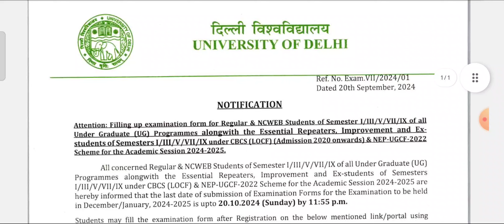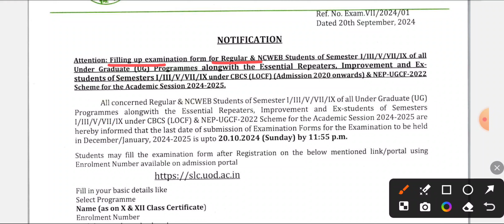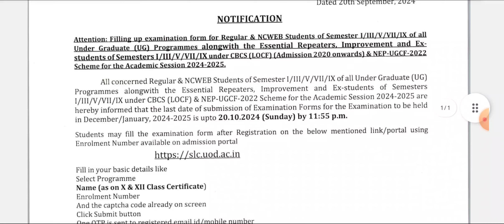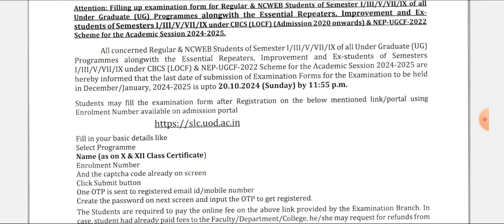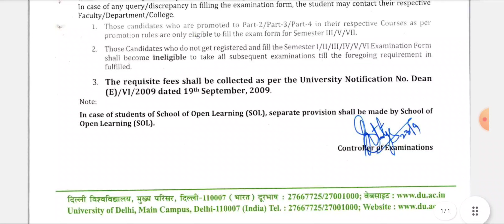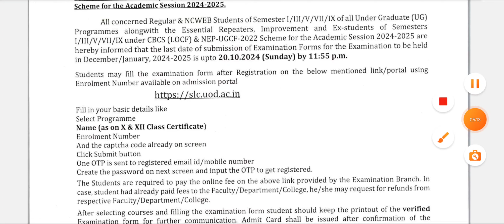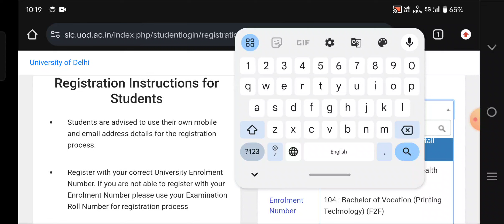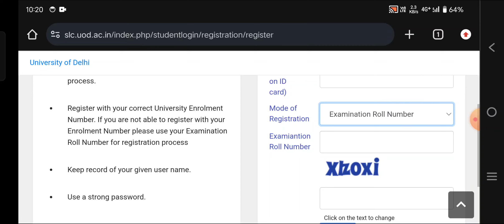DU 1/3/5th Semester Examination Form Release Fill now Dec 2024 | Exam Form How to fill Step by Step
1/3/5th Semester Examination Form Release Fill now Dec 2024 | DU Exam Form How to fill Step by Step

1/3/5th Semester Examination Form Release Fill now Dec 2024 | DU Exam Form How to fill Step by Step

Join  now!!

Devesh Mishra